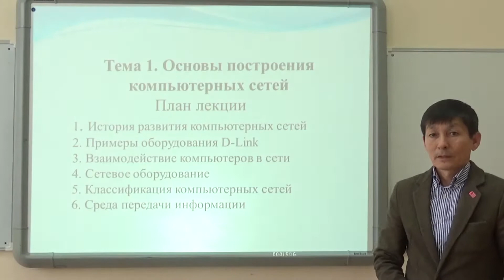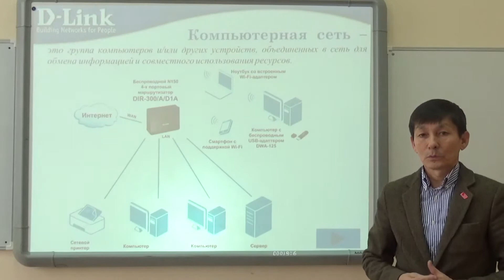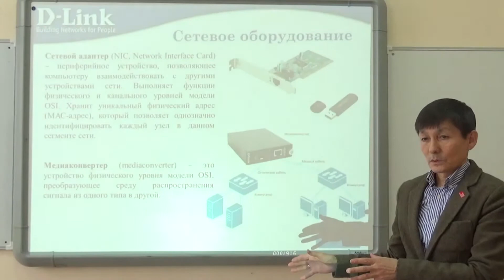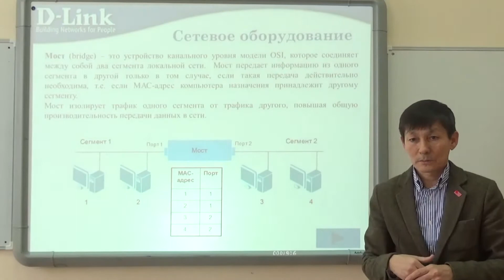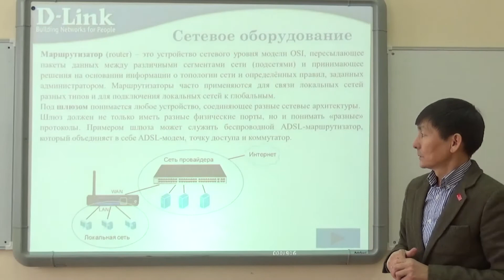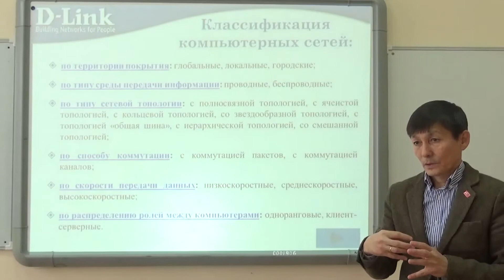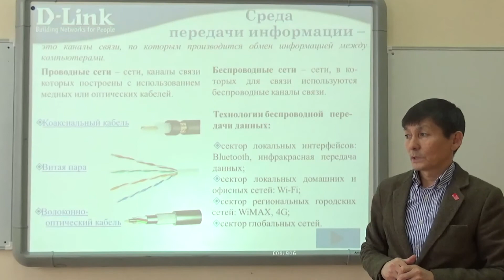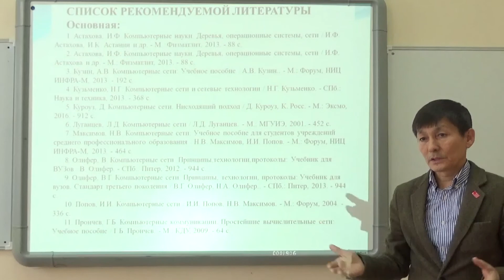КазУТБ-Семестр2-ИТ-Архитектура компьютерных сетей и IoT-лекция1-рус